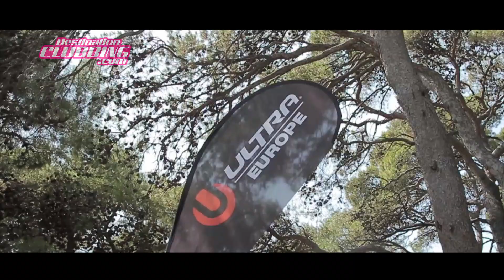Croatia Summer 2014 - DestinationClubbing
Beyond its natural and cultural attractiveness, Croatia is the new great clubbing destination of 2014 . Many high quality festivals are emerging there each year in paradisiacal sites as Sonus, Reaveled, and many more. Sun guaranteed, affordable rates, quality programming, dream beaches, boat parties... Croatia has simply become one of the best destinations in Europe for the summer festivals.